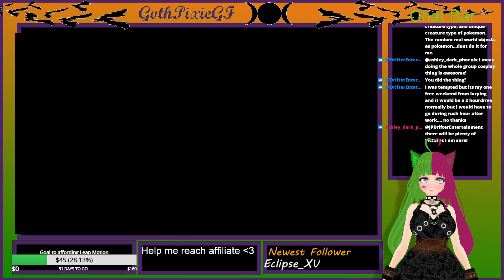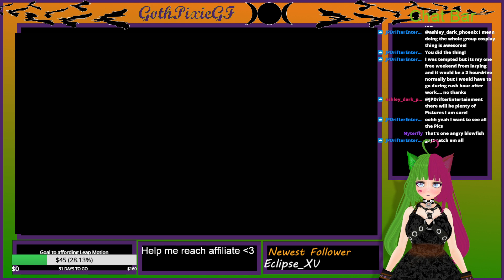Poke...Tuesday2? BIRTHDAY STREAM!